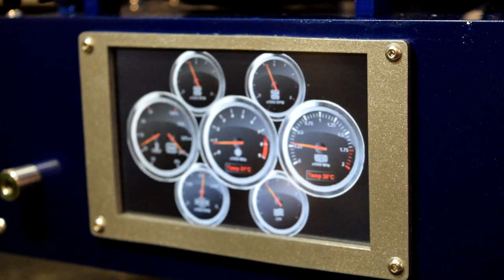Bulma Build Log Pt. 4 - The Finale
My Spectre 2.0 build is finished! Check out how I did it in this video.